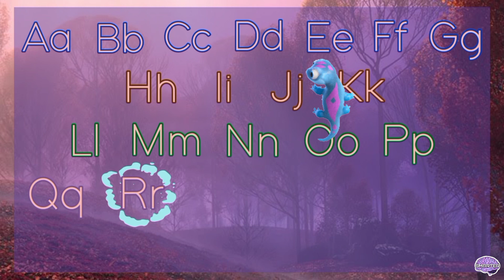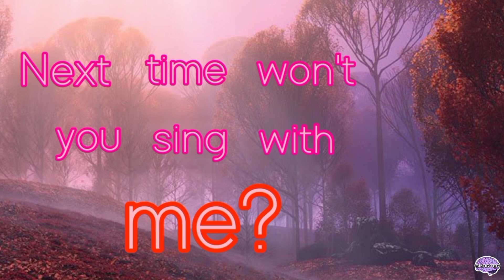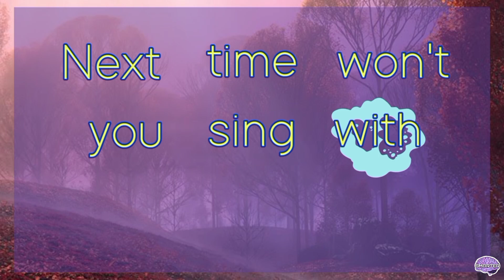Frozen II ABC Song | Fun ways to Learn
Happy Learning!

Smart to Smarter creates awesome videos for Kids! (Kindergarten, Pre School, Babies, Toddlers)
We'll teach your kids Words, Alphabet ABC, Math, Science and so much more!

For parents/teachers, we also have DIY videos for you to make to your Kids/students!

We have:

Fun and Learning Activities
• Easy & Hard Trivia Questions with answers
• Disney Trivia Questions
• Solar System Reviewer & Quiz
• 7 Continents Reviewer & Quiz
• Who Am I? (Animal, Job & Fruit Version)

Alphabet Song
▪ Disney Frozen Alphabet (Characters: Alphabetical Order)
▪ Disney Toy Story
▪ Disney Princesses
▪ Disney Cars
▪ Disney Random Character (1 & 2)
▪ Peppa Pig
▪ Paw Patrol
▪ Sofia the First
▪ Spongebob Squarepants
▪Pokemon Alphabet ( 1 & 2)

▪ Heroes Alphabet
▪ Dog Breeds Alphabet
▪ Country Alphabet
▪ Feelings Alphabet
▪ Animals Alphabet
▪ Fruit Alphabet
▪ Car Brands and Logos Alphabet

5 Vertebrate Groups
▪ Mammals Alphabet
▪ Reptiles Alphabet
▪ Insects Alphabet
▪Birds Alphabet
▪ Fish Alphabet

Count and Spell Numbers with
▪ Dinosaurs
▪ Farm Animals
▪ Sea Animals
▪ Zoo Animals
▪ Birds
▪ Disney Frozen
▪ Paw Patrol 🐶

Shapes
▪Circle
▪ Triangle
▪ Shapes Puzzle (1 & 2)

Mommies (This videos are for you)
▪Diy Learning Binders for you Kiddos
▪Food that make your Kiddos Smarter
▪ How to raise a Smart Child
▪ Brain Foods during Pregnancy

AND MORE LEARNING AND FUN ACTIVITIES!!

(Mommies, this is for your Kids! Teachers, this is for your students! And to those Kiddos who loves to learn faster.)